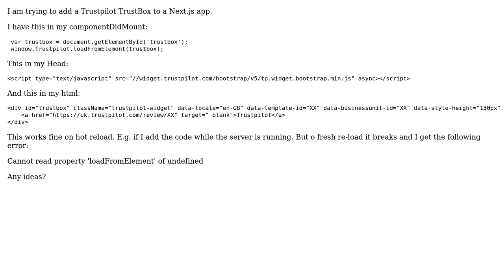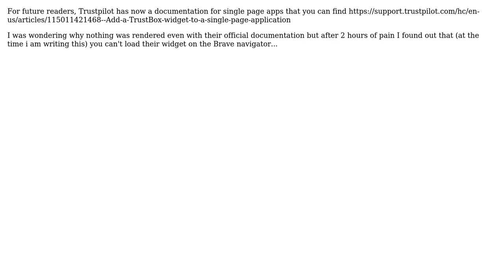Trustpilot TrustBoxes in Next.js (2 Solutions!!)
Trustpilot TrustBoxes in Next.js

With thanks & praise to God, and with thanks to the many people who have made this project possible! | Content (except music & images) licensed under CC BY-SA | Music | Images & others | With thanks to user olivier dumas user Jonny and the Stack Exchange Network Trademarks are property of their respective owners. You are responsible for your own actions.